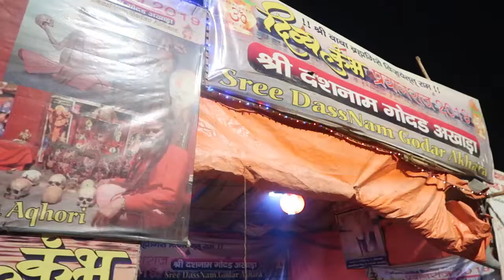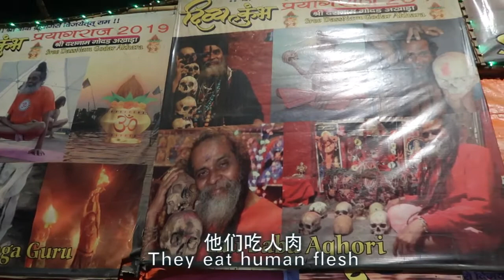Fantastic Ghats of Varanasi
Wow, just, WOW! That about sums up the feeling of walking the famous ghats of Varanasi, India's holiest city.  The 88 ghats of Varanasi are a continuous series of steps stretching for several kilometres along the left bank of the River Ganges. Different ghats serve different functions, the most important of which are used as sites for open-air cremations right next to the river. Other ghats are used for bathing in the sacred river or for religious ceremonies called "puja". The architecture along the ghats is also quite impressive, but the most important aspect of the ghats is the intensely spiritual and festive atmosphere of the entire area. You don't have to be a spiritual person or understand anything about Indian religions to feel an incredibly profound atmosphere about the place; it's palpable to anyone with a pulse.  The ghats are particularly famous for their sadhus or "holy men" who lounge and wander around the ghats, often stark naked. There are hundreds of them on the ghats at any given time of day. They appear to have their own community, but many of them are also very welcoming of foreign tourists and will invite you to sit with them and chat or smoke cannabis. The large puja ceremonies held at certain ghats nightly are also a site to behold. Attended by thousands of Indian tourists and locals, these are massive religious spectacles and deeply moving to witness.

We spent several days walking up and down the ghats during the day and at night. We also took a wonderful boat ride on a crowded, traditional wooden boat from one end of the ghats to the other, which started just before sundown and ended well after dark. This was probably one of the highlights of our time in Varanasi. If you go to Varanasi, don't miss out on this experience! If you don't like being on old, creaky and overcrowded wooden boats without life jackets, you can rent your own small wooden boat or take a larger modern cruise ship type boat (not the massive ocean liner types, but pretty big and definitely safer).

There's plenty to see and do in other parts of Varanasi as well. It's an ancient city with narrow, winding alleyways, wonderful traditional and British colonial architecture, and a vibrant, if sometimes, chaotic atmosphere.  I have to admit that there were times in Varanasi when I couldn't handle walking down certain streets because of the traffic, noise, air pollution and utter crush of humanity, but it's still one of the most interesting cities I've ever visited and I'd love to go back!